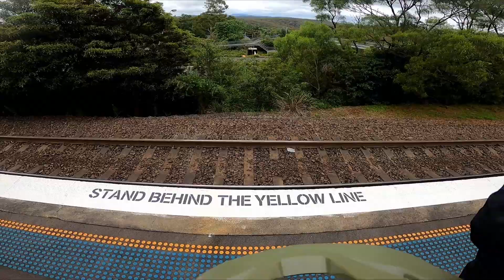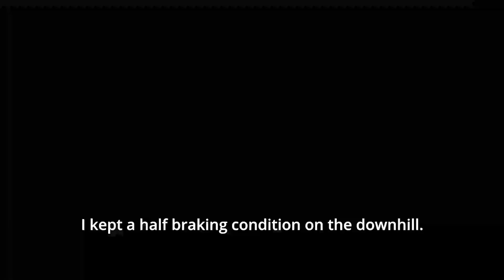Oaks MTB trail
Start from Woodford to Glenbrook. Appx 24km mostly downhill.